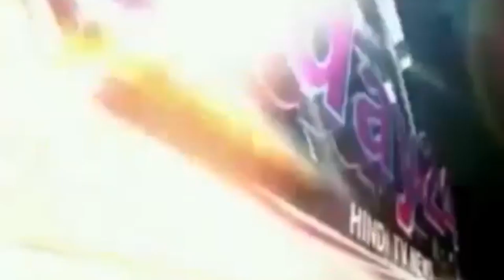पद यात्रा प्रारंभ किया -Today24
पद यात्रा प्रारंभ किया

T.V. News

Application.

views!!!

News."